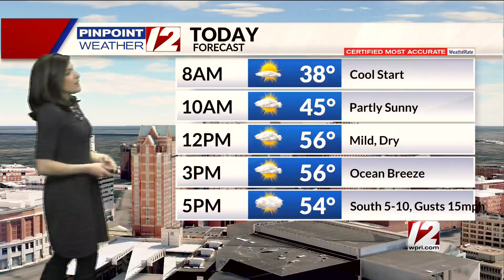Weather Now: March 22, 2023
12 News Meteorologist Michelle Muscatello has your forecast for Wednesday, March 22, 2023.